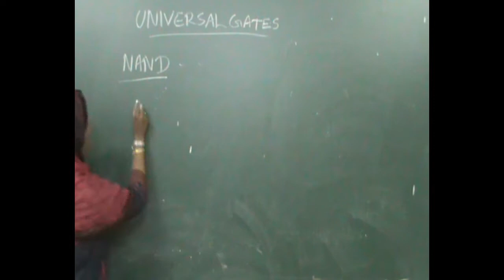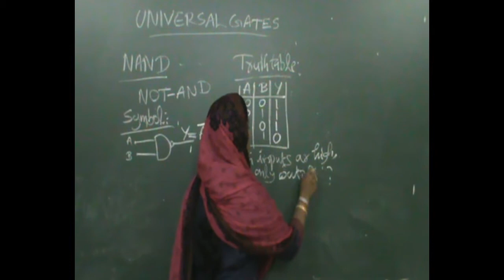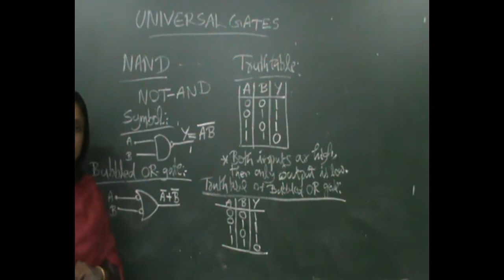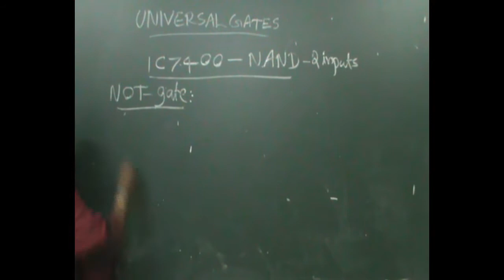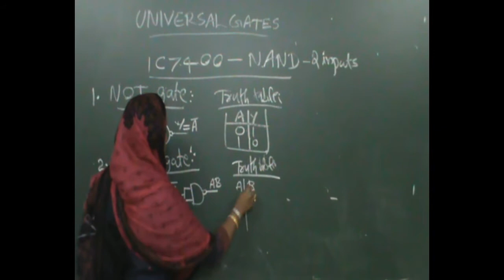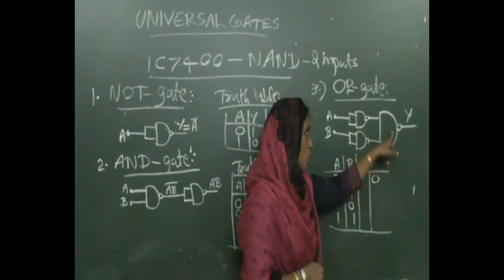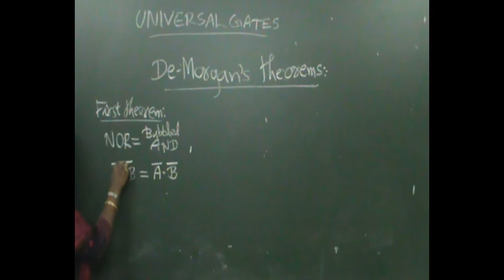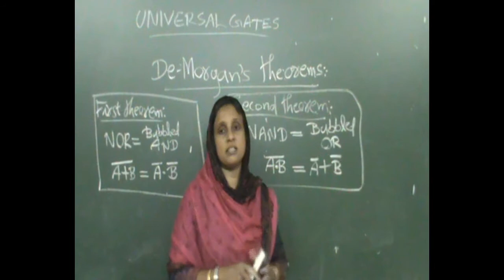NAND GATE AND DEMORGAN'S THEOREM//UNIVERSAL GATES//LOGIC CIRCUITS//DIGITAL ELECTRONICS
FIFTH SEMESTER// BSc PHYSICS// UNIVERSITY OF CALICUT